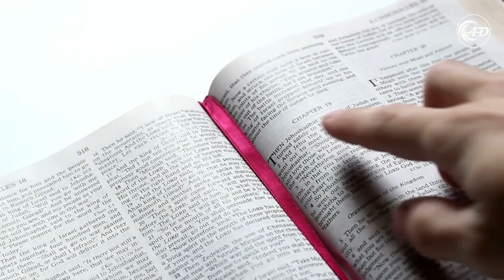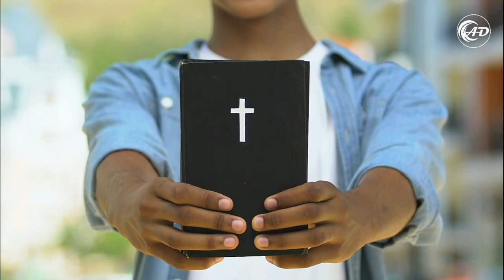Quando seus filhos no futuro perguntarem - Pr. Claudio Caetano